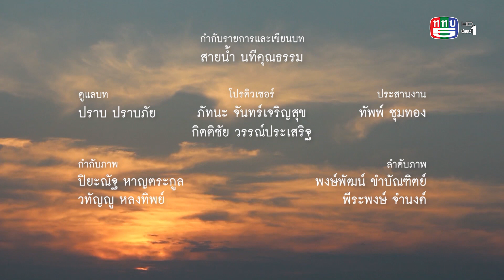คนเปลี่ยนโลก SS7 TAPE 37 : สวนไผ่นายยิ้ม (13 ก.ย. 64) 3/3